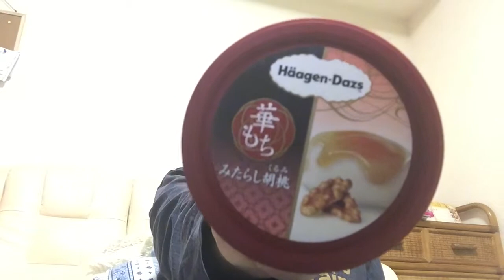再販でようやく買えた！ハーゲンダッツ華もちみたらし胡桃。